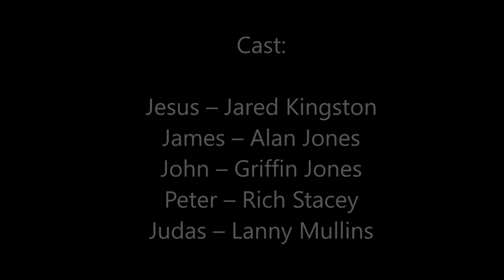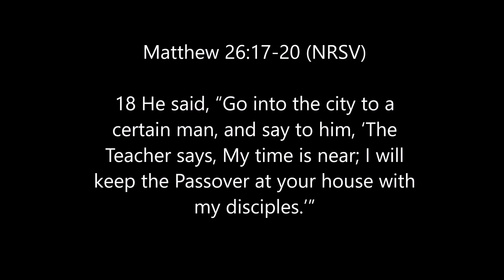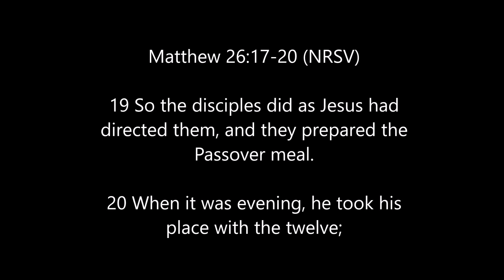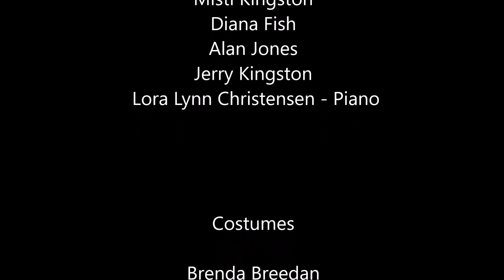The Living Last Supper 2020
This is the adapted version of the Living Last Supper.  Thanks to the very dedicated group that made this possible amidst the restrictions of our current world.